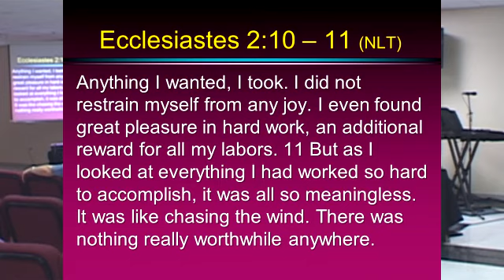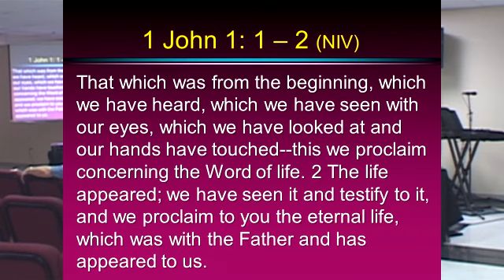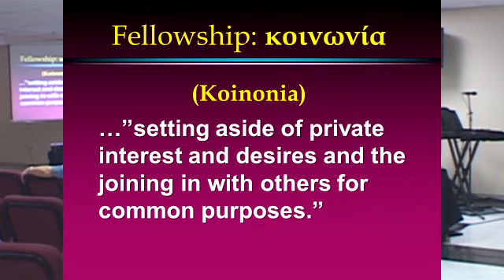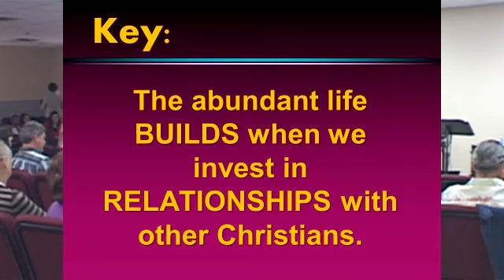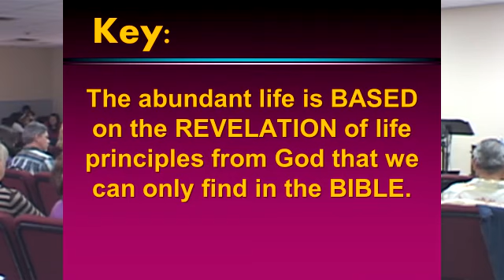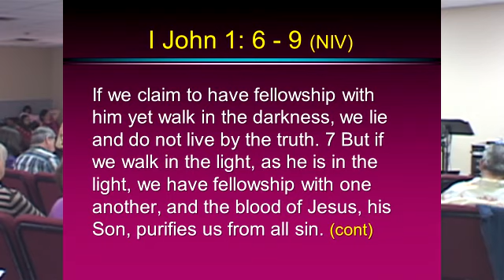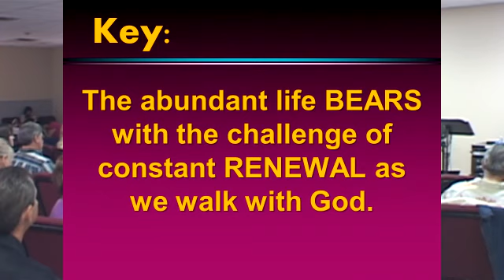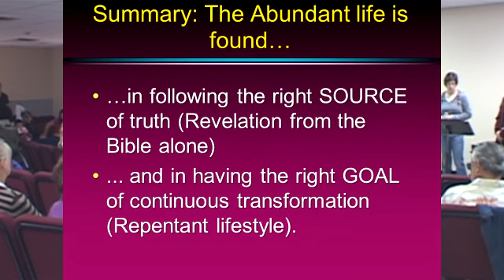The Abundant Life: Part 5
The Way To An Abundant Life
FourteenSix Christian Church in Surprise, AZ